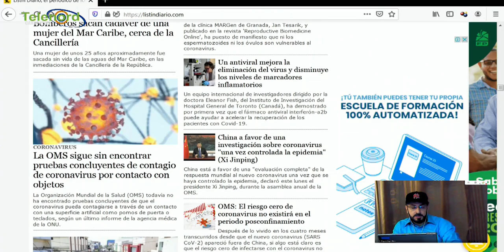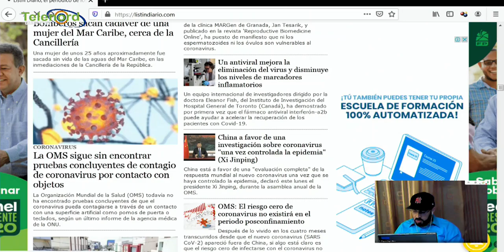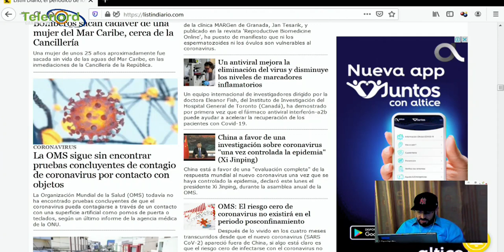Las empresas que NO van a abrir en la primera fase de la reapertura según Pitágoras Vargas